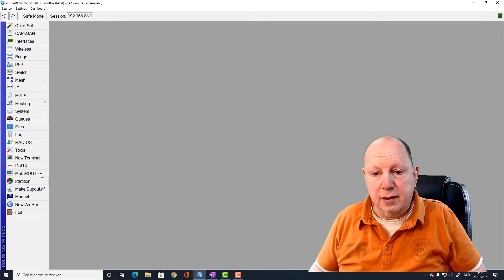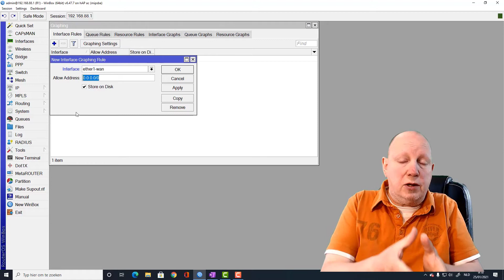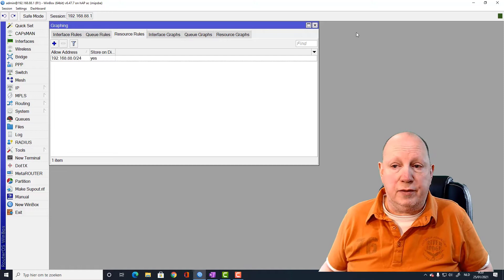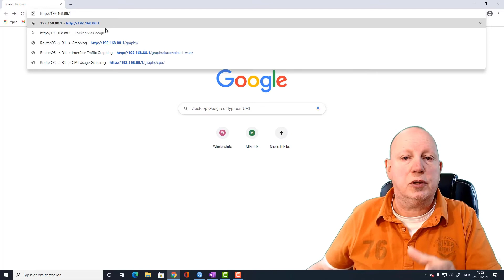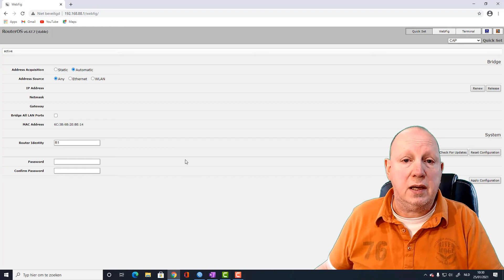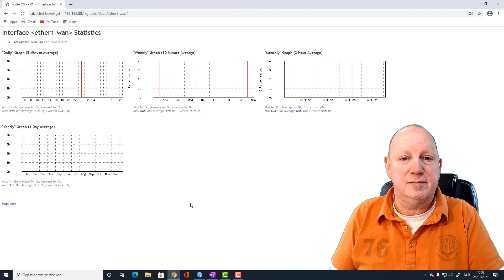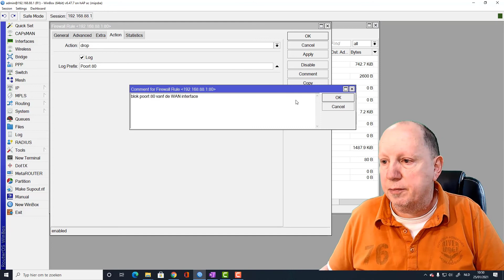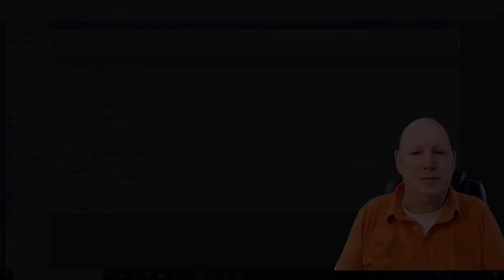Mikrotik tool graphing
Configureer de Mikrotik router zodat je inzicht krijgt in de dagelijkse, wekelijkse, maandelijkse en jaarlijkse data doorvoer doorheen de door jou geselecteerde interface.